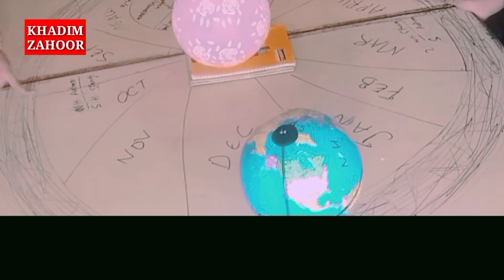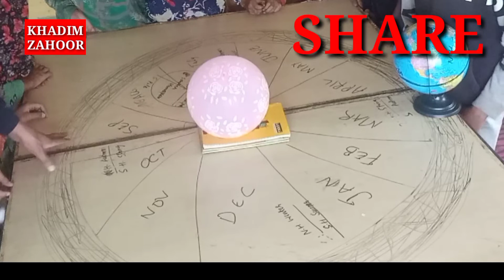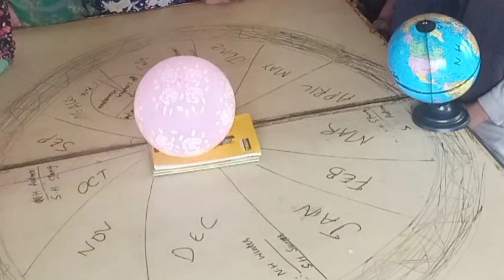HOW DO SEASONS CHANGE ? || Khadim Zahoor || HOW DO SEASONS OF THE YEAR OCCUR ?